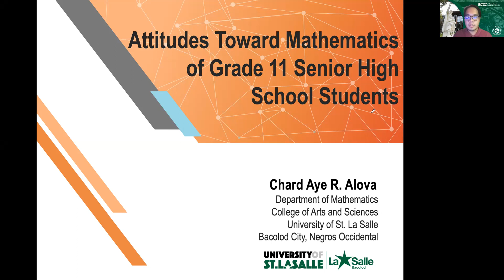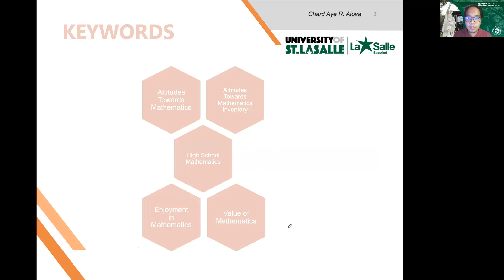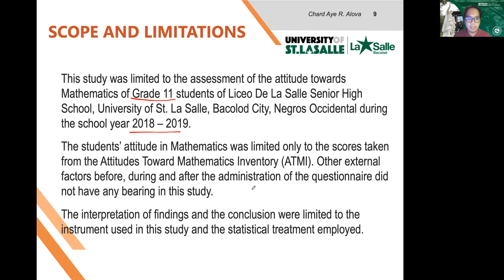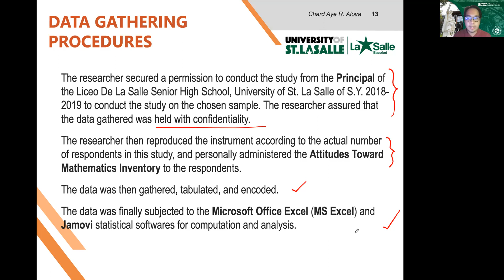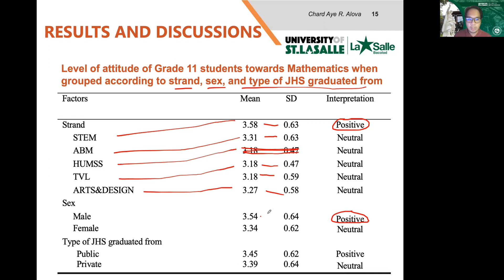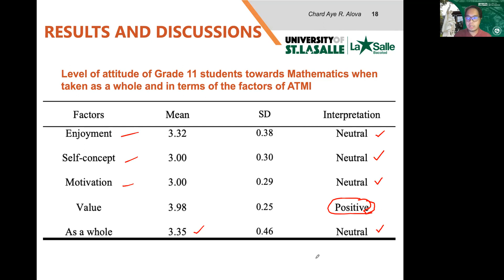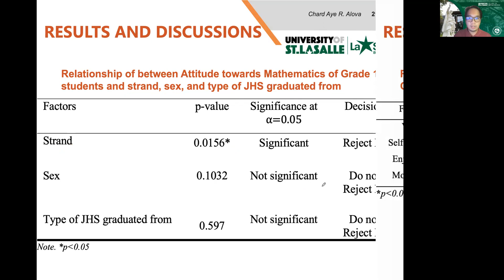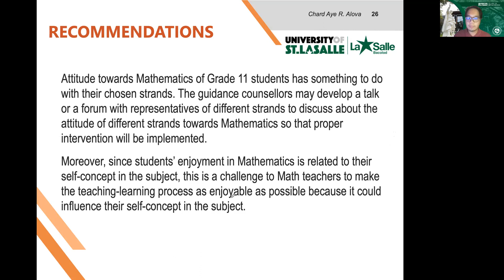Faculty Research Colloquium - My Presentation: Attitudes Toward Mathematics of Grade 11 Students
This is my COMPLETE and FULL VIDEO Presentation in the LCCC Faculty Research Colloquium done this September 8, 2021.

My study is about the Attitudes Toward Mathematics of Grade 11 Senior High School Students.

Abstract
This study aimed to determine and analyze the factors affecting the attitude towards Mathematics of Grade 11 students and how they are related to their chosen strand, sex, and type of Junior High School graduated from. This study is conducted to the Grade 11 students of Liceo De La Salle – Senior High School, University of St. La Salle during the first quarter of the school year 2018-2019. Descriptive-correlational research design employing survey method was used in this study. Three hundred thirteen (313) students were the respondents of the study. The Attitude Towards Mathematics Inventory (ATMI) was used to determine the level of attitude towards Mathematics of the respondents. The data gathered were analyzed using the Mean, the Chi-square Test of Association, and the Pearson Product Moment Correlation Coefficient r. Results of this study revealed that students from the STEM strand has a positive attitude towards Mathematics. Likewise, male students have positive attitude towards Mathematics. Grade 11 students shows that they understand the Value of Mathematics, but they do not have the Enjoyment, Self-Concept, and Motivation in Mathematics. Also, there is a significant relationship between the level of attitude towards Mathematics and their chosen strand. Lastly, there exists a significant relationship between the Enjoyment and Self-Concept factors in the students’ attitude towards Mathematics.